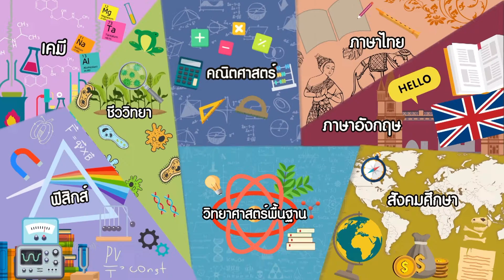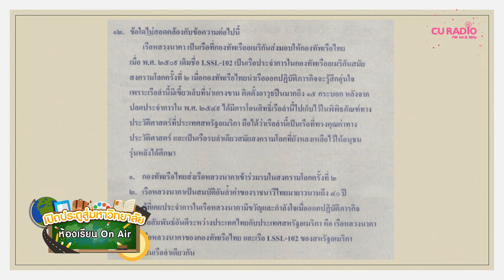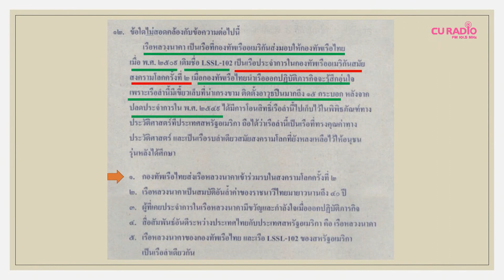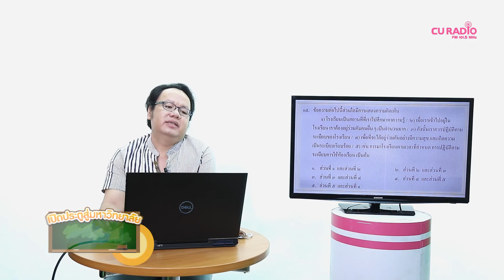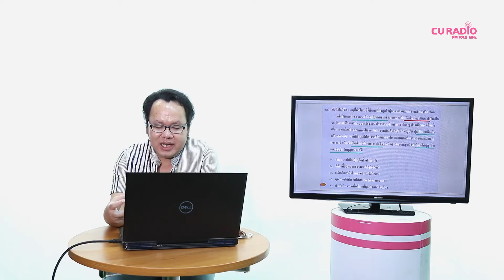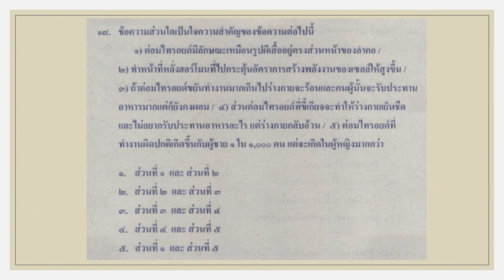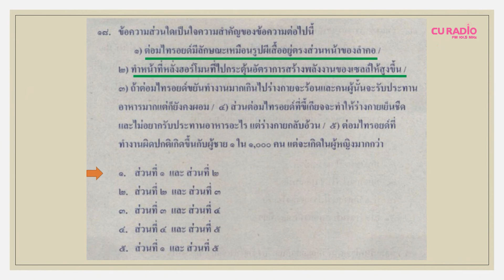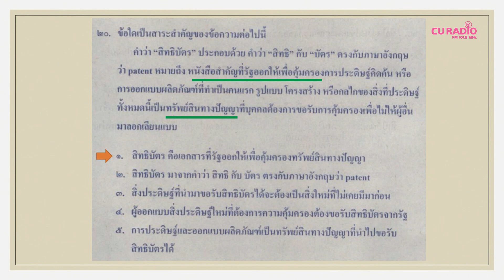วิชาภาษาไทย ตอนที่ 11 (การอ่าน 3)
โดย อาจารย์ ดร.สันติวัฒน์ จันทร์ใด
อาจารย์ประจำหมวดสาระการเรียนรู้ วิชาภาษาไทย โรงเรียนสาธิตจุฬาฯ ฝ่ายมัธยม